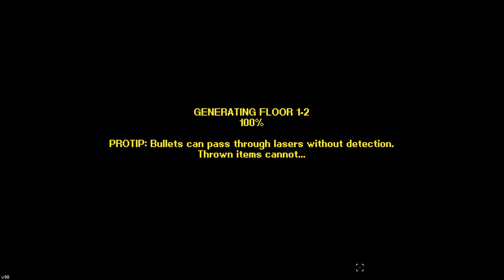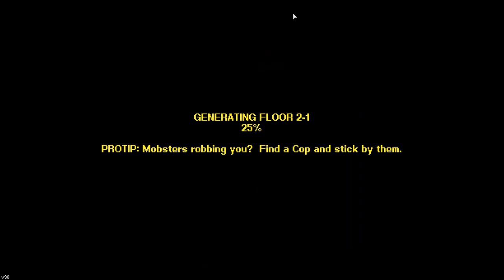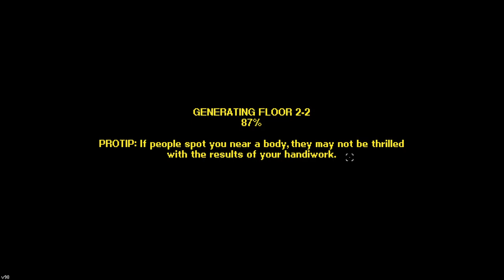Streets Of Rogue Zombie Run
Sub If You Enjoy